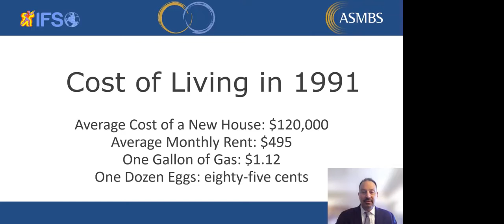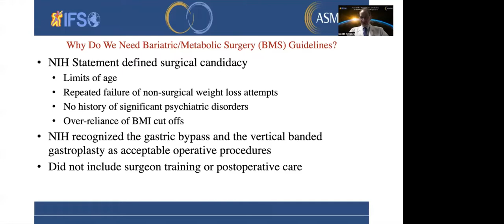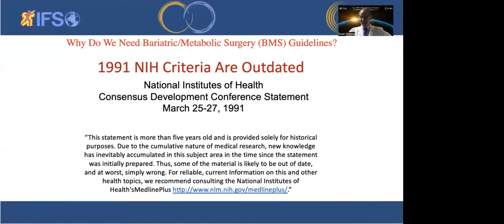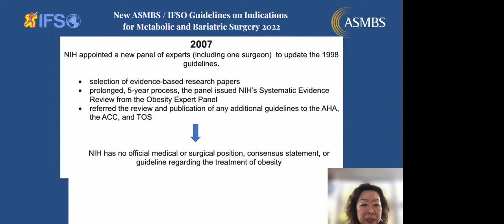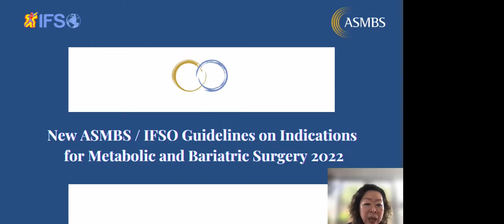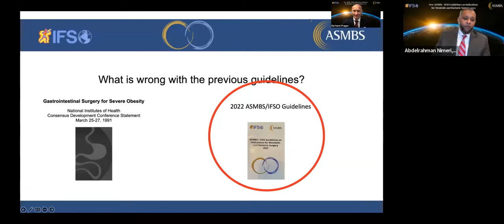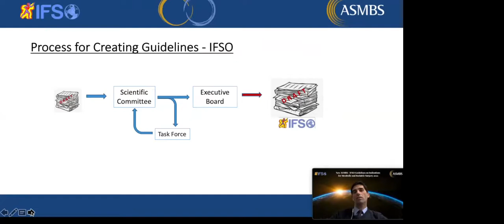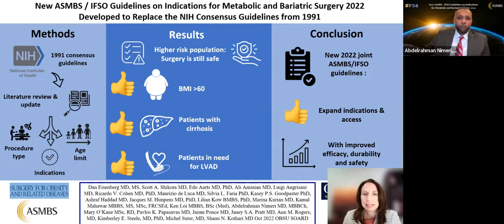IFSO Guidelines on Indications for Metabolic and Bariatric Surgery 2022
IFSO Guidelines on Indications for Metabolic and Bariatric Surgery 2022 Developed to Replace the NIH Consensus Guidelines from 1991